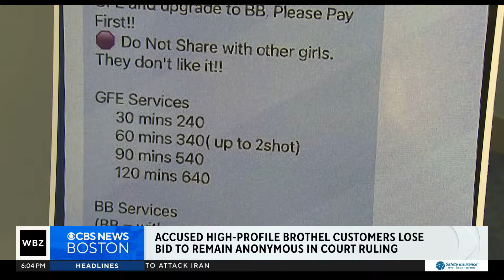Hearings for alleged high-end brothel customers in Cambridge can be public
Court hearings for alleged high-profile customers of a Massachusetts brothel network will be open to the public.